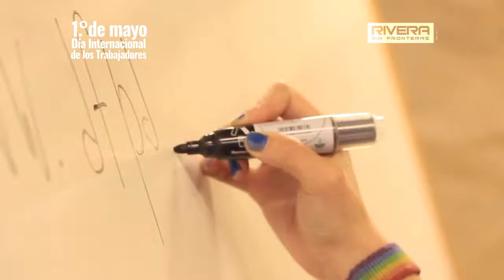Día Internacional de los Trabajadores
El 1 de mayo, se celebra el Día Internacional de los Trabajadores.